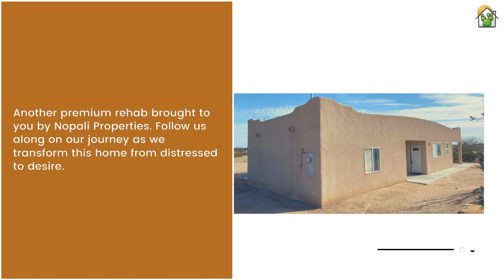Golden Dreams - Joshua Tree, CA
Hey folks! Enjoy this interior sneak peek at our latest renovation in Joshua Tree, CA.